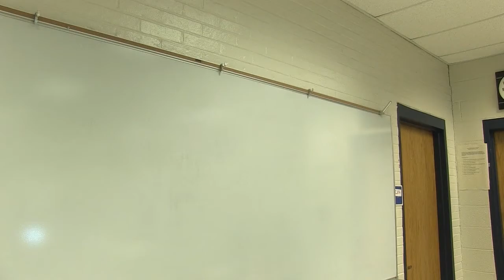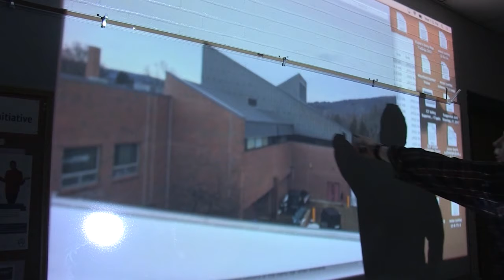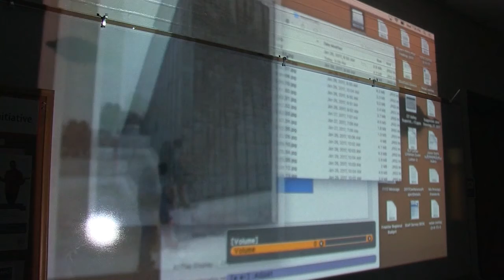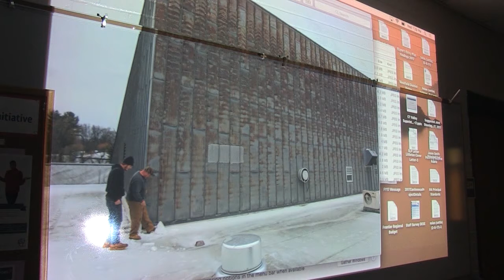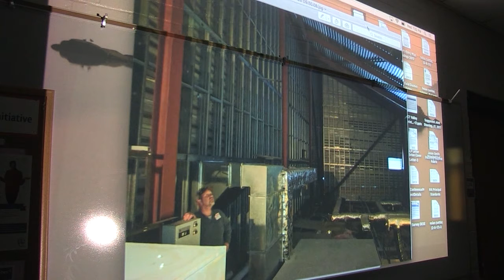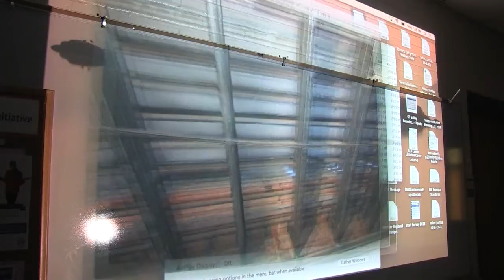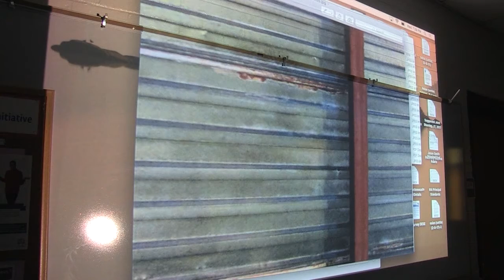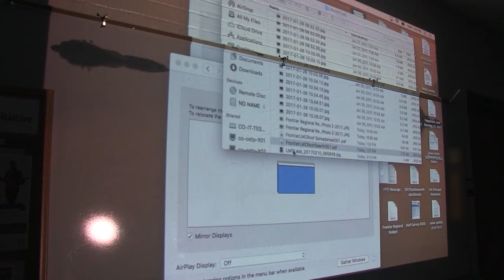Frontier School Committee - February 15, 2017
The regular monthly meeting of the Frontier Regional School Committee. Recorded February 15, 2017 at the Frontier Regional School Media Center.